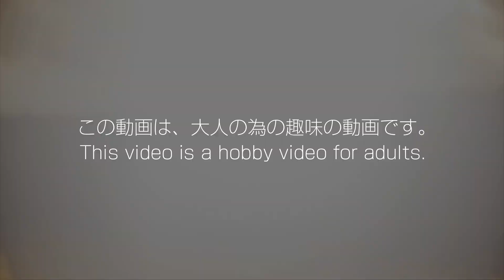「本日登場！」仮面ライダー セイバー【西遊ドラゴン】「現時点で未登場！」ブレイズ【ライオンペガサス】エスパーダ【ランプドケルベロス】